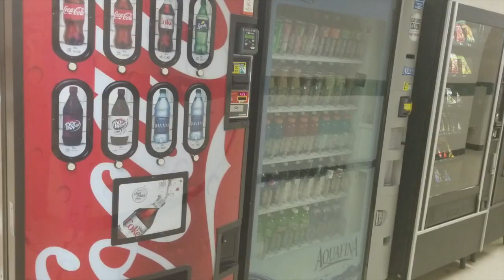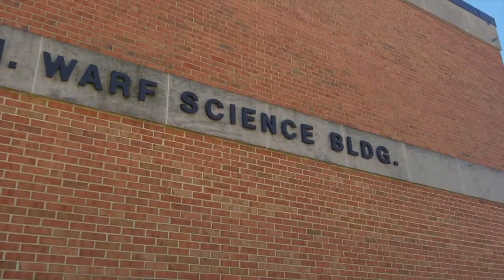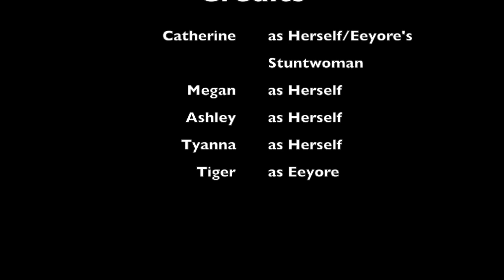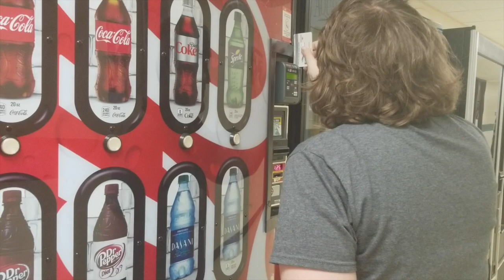Silence of the Wifi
Student Film done by Columbia State students.

for a grade 🙃